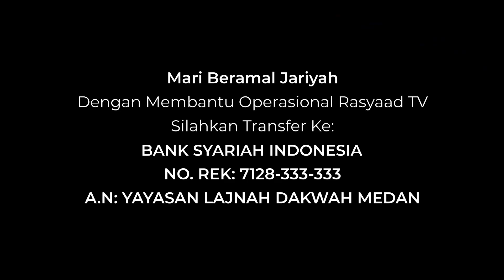Minhajul Muslim | Ustadz Abu 'Aaliyah - Adab Keluar Menuju Masjid Untuk Shalat Berjamaah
📕 Kitab : Minhajul Muslim
📝 Judul: Adab Keluar Menuju Masjid Untuk Shalat Berjamaah (Bagian 2)
🎤 Pemateri: Ustadz Abu 'Aaliyah

Frekuensi: 3766
Polaritas : H
Simbol Rate: 21818

A.N: YAYASAN LAJNAH DAKWAH MEDAN